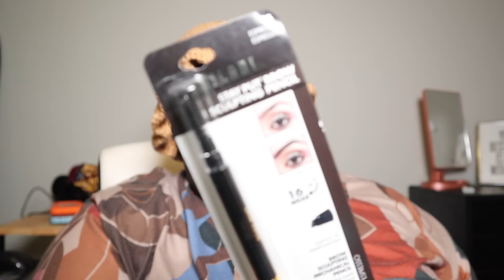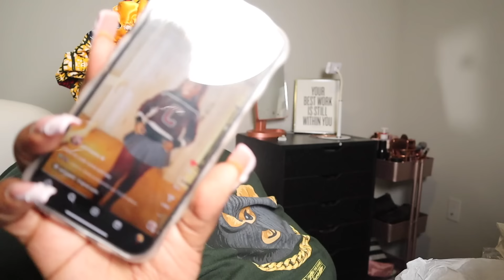WEEKLY VLOG - TORRID SHOE HAUL, BEST CRAWFISH IN DALLAS, CRAZY PUFFS, FINALLY DID THIS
We got some things done this vlog:

- Ramadan started. Ramadan Mubarak!
- Sexyy Red dropped a banger for the summer
- Got my Torrid shoe haul for work. I’mma be styling and profiling
- FINALLYYYY got my car registration renewed. Shout out to me doing big haul tings
- Had some of the best crawfish I’ve had in a very long time in Arlington, Texas.

I hope you enjoy the vlog!! See y’all in the next one!